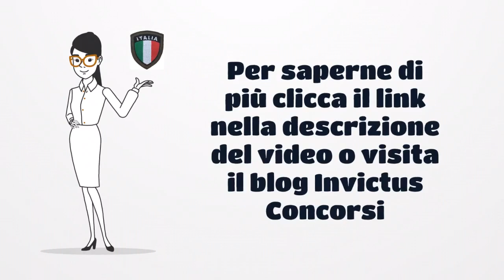Concorso 2392 VFP4 2023 Esercito, Marina, Aeronautica Militare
Valutazione e Preparazione Psicoattitudinale (Test + Colloquio + Supporto) con un ex Ufficiale Psicologo Selettore dell'Esercito @